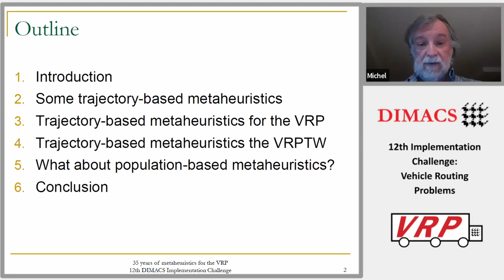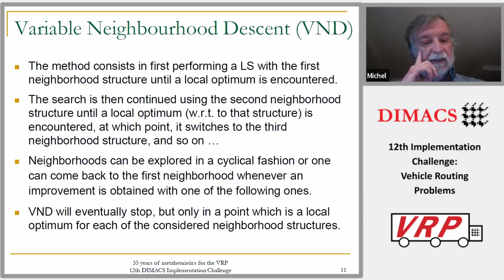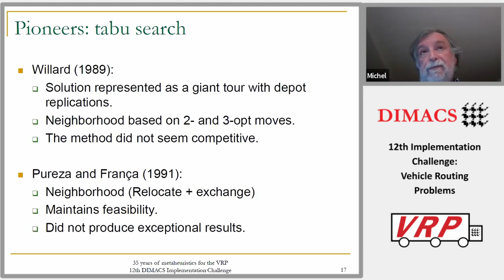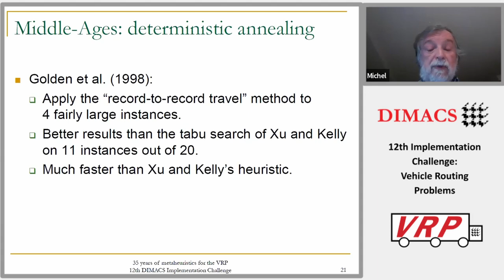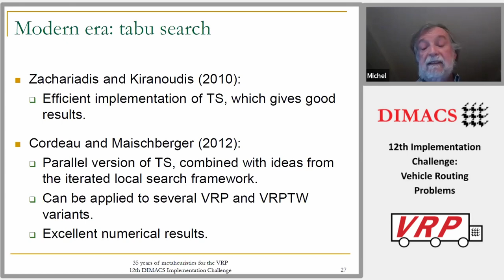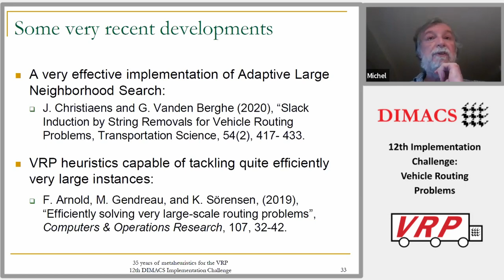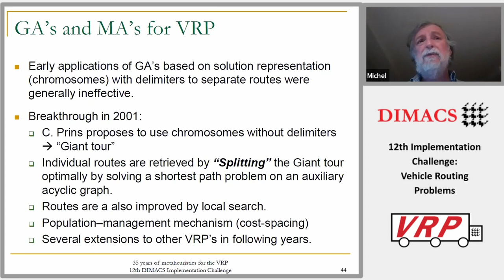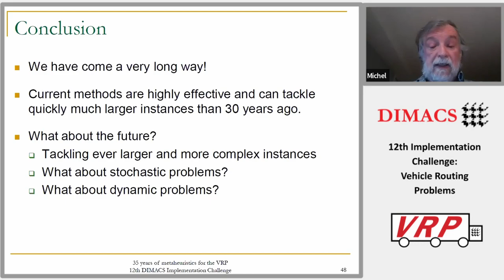Keynote: Michel Gendreau - 35 years of Metaheuristics for the Vehicle Routing Problem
Michel Gendreau delivers his keynote presentation "35 years of Metaheuristics for the Vehicle Routing Problem" at the workshop for the 12th DIMACS Implementation Challenge: Vehicle Routing Problems. The workshop was held online April 5-8, 2022.